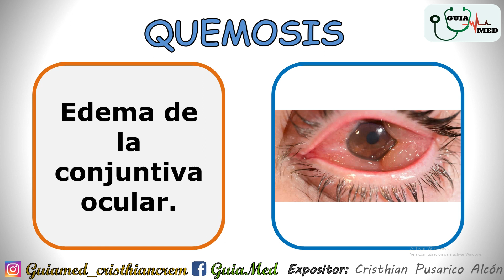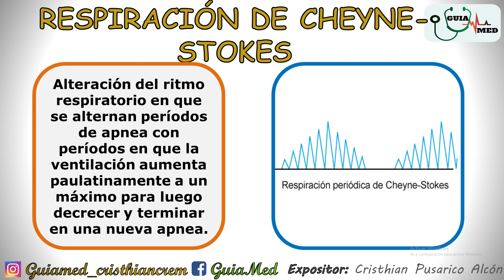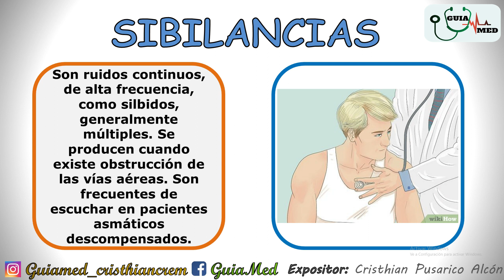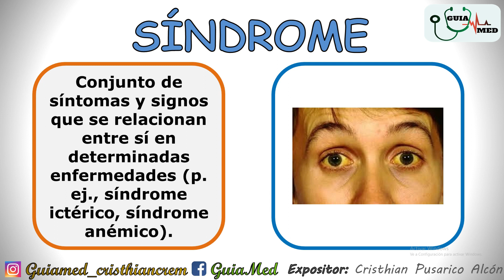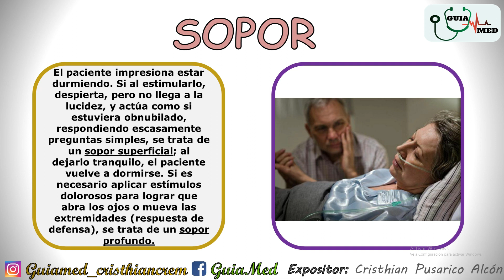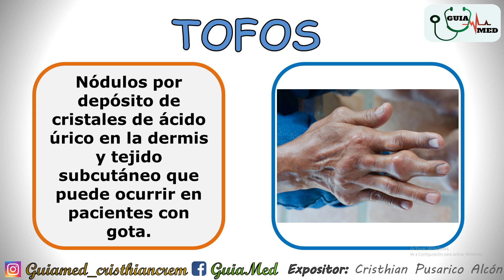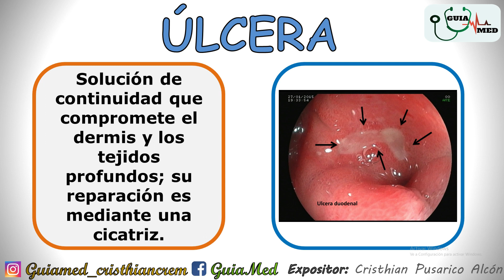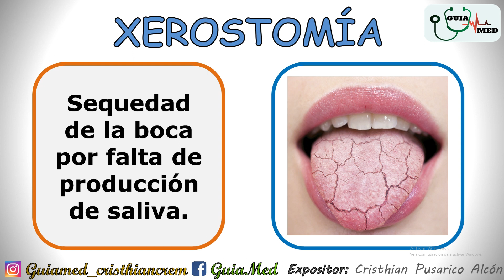TERMINOLOGÍA MÉDICA COMPLETA | GuiaMed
TERMINOLOGÍA MÉDICA COMPLETA
Hola muy buenos días a todos espero que se encuentren muy bien y con muchas ganas de aprender este bonito tema de la medicina TERMINOLOGÍA MÉDICA COMPLETA, TERMINOLOGÍA MÉDICA PREFIJOS SUFIJOS RAICES, DICCIONARIO MÉDICO TERMINOLOGÍA a lo largo del vídeo veremos todos estos puntos:

✅ OBTIENE LAS PRESENTACIONES, RESÚMENES, GUÍAS Y AUDIOS DEL CANAL SOLAMENTE HACIENDO CLIC EN EL SIGUIENTE ENLACE ⬇️:

•  Quemosis:
•  Queratitis:
•  Queratoconjuntivitis:
•  Rectorragia, hematoquecia o colorragia:
•  Respiración de Cheyne-Stokes:
•  Respiración paradójica:
•  Rinorrea:
•  Roncha:
•  Roncus:
•  Sialorrea:
•  Sibilancias:
•  Signo de Babinski:
•  Signo de Cullen:
•  Signo de Graefe:
•  Signo:
•  Síndrome de Claude-Bernard-Horner:
•  Síndrome de Raynaud:
•  Síndrome:
•  Síntoma:
•  Situs inverso:
•  Soplo tubario o respiración soplante:
•  Sopor:
•  Telangiectasia:
•  Telarquia:
•  Tinnitus:
•  Tiraje:
•  Tofos:
•  Tonsilolito:
•  Trombosis:
•  Úlcera:
•  Uretrorragia:
•  Valgo:
•  Várice:
•  Varicocele:
•  Varo:
•  Vasculitis:
•  Vesículas, ampollas y bulas:
•  Vómito:
•  Xantelasmas:
•  Xeroftalmía:
•  Xerostomía:

Si te gusto el vídeo no olvides darle me gusta, compártelo con tus amigos para que esta comunidad cresca enserio me ayudarías mucho también comenta en los comentarios de que te gustaría que realice un vídeo y como puedo mejorar para que nos beneficiemos juntos, y por ultimo no olvides suscribirte al canal para que puedas estar al tanto de los vídeos que subiré muy pronto.

-Cristhian Pusarico Alcon
Creador de el Proyecto GuiaMed

Bibliografía:

-ROBBINS Y COTRAN "PATOLOGÍA ESTRUCTURAL Y FUNCIONAL"
-HARRISON PRINCIPIOS DE MEDICINA INTERNA

-(NIVEL UNIVERSITARIO)